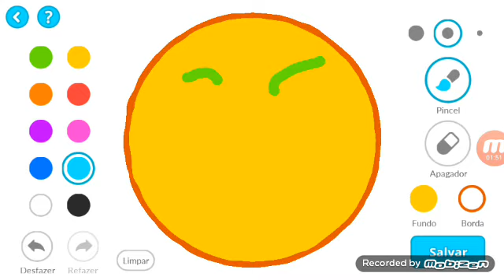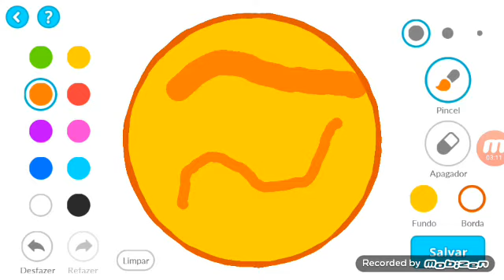Agar . io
Oi